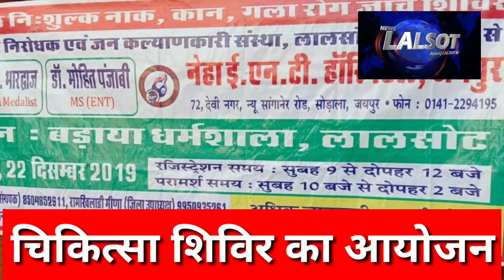NEWS LALSOT न्यूज लालसोट 23 दिसबंर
लालसोट का अपना न्यूज़ चैनल